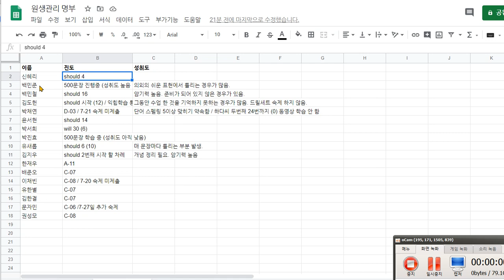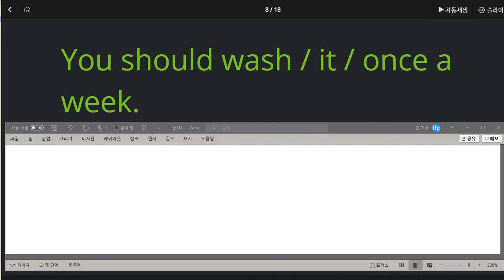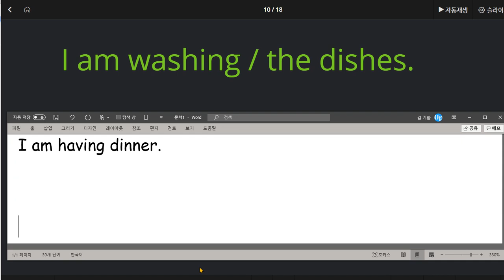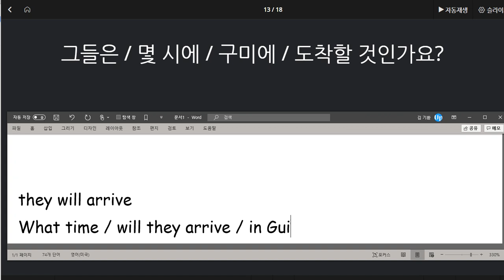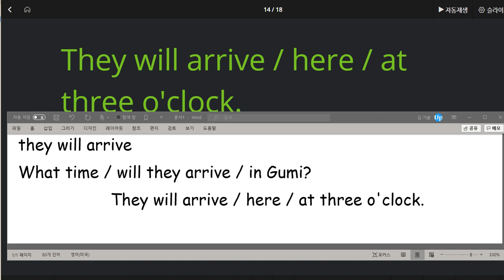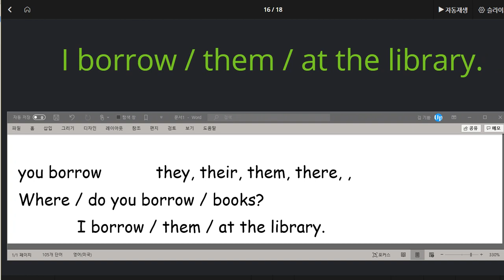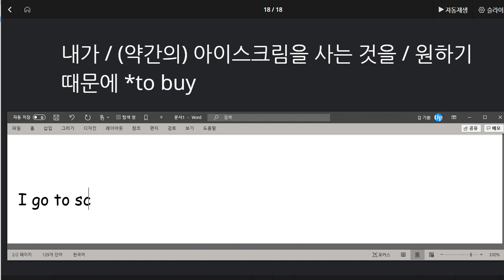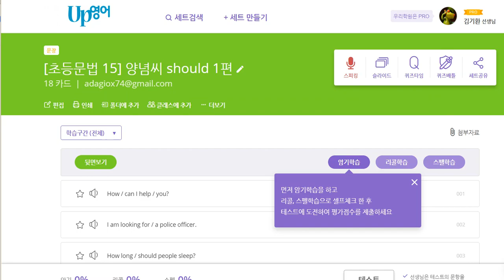유새롭 2020 08 03 칭찬 소리내어 말하기 연습을 실시했고 단어도 좀 더 익힘